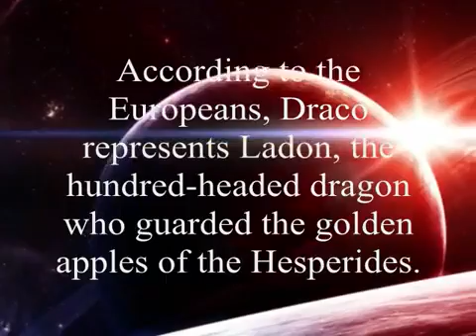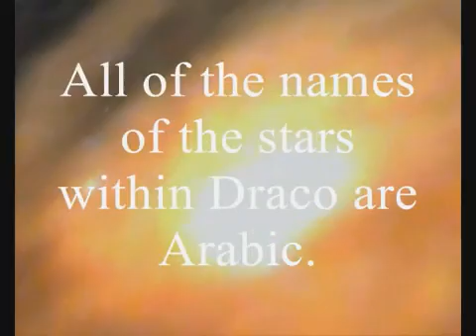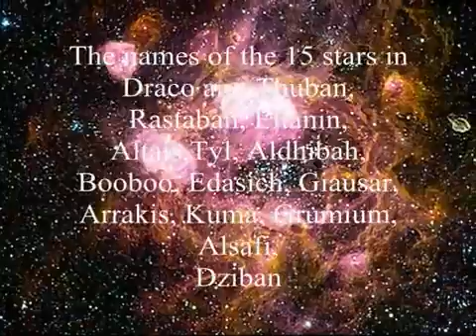Draco the Dragon Constellation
The music for the video is a bit much, but the information is good ~

This is being made available in an effort to advance the understanding of environmental, political, human rights, economic, democracy, scientific, and social justice issues, and so on.
In accordance with Title 17 U.S.C. Section 107, the material on this site is distributed without profit to those who have expressed a prior interest in receiving the included information for research educational, scientific & informational purposes.